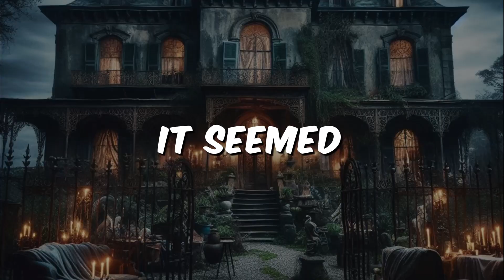Haunted Story "Secrets Of The Ancestral Mansion"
Uncover the enigmatic allure of "Secrets Of The Ancestral Mansion" in this captivating story that takes you on a mysterious journey through hidden corridors, forgotten chambers, and untold family histories. Join us as we delve into the depths of an ancient mansion, shrouded in secrecy and whispers of the past. What long-buried secrets will be revealed? Brace yourself for a tale of intrigue, suspense, and the untangling of a web of ancestral mysteries. Get ready to unlock the Secrets Of The Ancestral Mansion in this spellbinding narrative that will leave you on the edge of your seat.